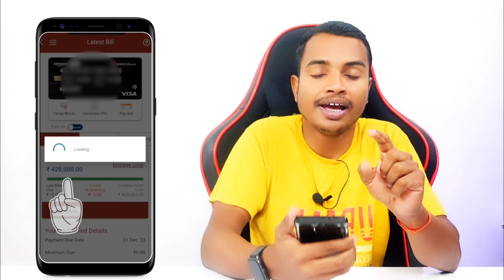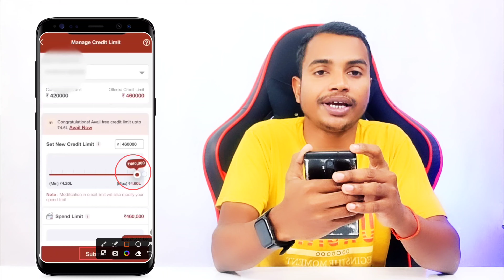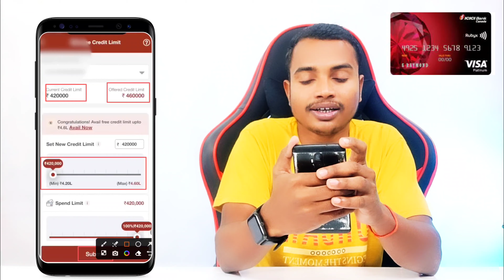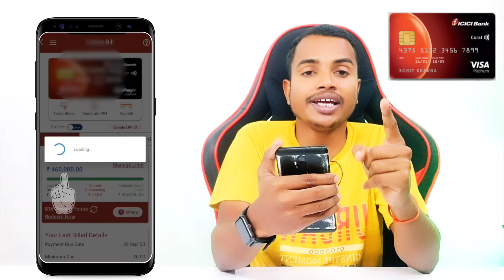ICICI Credit Card Limit Increase In January 2024 | ICICI Credit Card Limit Increase Kaise Kare 2024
Bestan Point